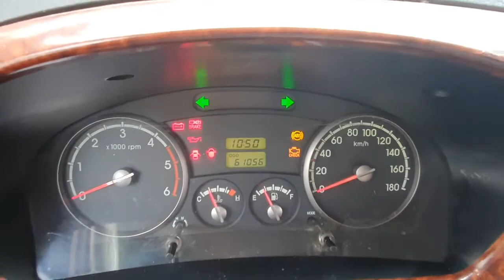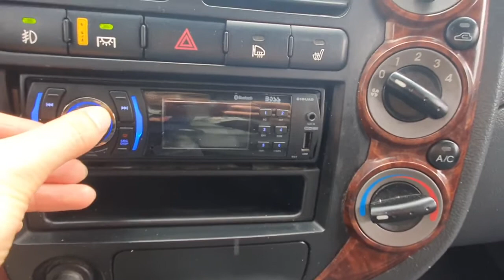2008 Kia Bongo3 1.2 ton Box CRDi ឡានលក់តម្លៃ: 15000$ (បង់ពន្ធរួច ឯកសារមួយចប់)